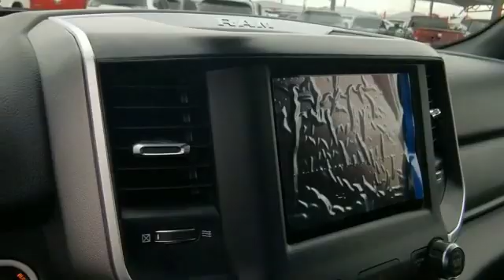2020 Ram 1500 LN181787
2020 Ram 1500 Big Horn

When it comes to high quality, competitively priced used cars in Bossier City and Shreveport Louisiana , Landers Dodge Chrysler Jeep and Landers FIAT is your destination! Stop by our all new Pre-owned Super Center! We have hundreds of certified pre-owned vehicles available for the entire Ark-La-Tex area! We have over 8 States of inventory at our finger tips, whether it's a high-line luxury model or a compact hybrid. If we don't have it, we can get it! Get a used car in Shreveport or Bossier City Louisiana that has been through a detailed inspection by our auto technicians and will run like new for many years to come. If you are looking for a used Dodge, Chrysler, Jeep, Ram, FIAT or ANY make or model in Bossier City or Shreveport Louisiana or the surrounding area and need assistance, complete our no-obligation Car Finder form and we will track down the used car you are interested in! This Ram includes: NIGHT EDITION Integrated Turn Signal Mirrors Tires - Front Performance Power Mirror(s) Heated Mirrors Tires - Rear Performance Power Folding Mirrors BIG HORN LEVEL 2 EQUIPMENT GROUP Multi-Zone A/C Driver Vanity Mirror Remote Engine Start Integrated Turn Signal Mirrors HD Radio Passenger Vanity Mirror A/C Power Mirror(s) Heated Steering Wheel Climate Control Auto-Dimming Rearview Mirror Rear Parking Aid Universal Garage Door Opener Heated Mirrors Security System Rear Defrost AM/FM Stereo Power Driver Seat Heated Front Seat(s) Satellite Radio Tow Hitch Adjustable Pedals Bluetooth Connection Passenger Illuminated Visor Mirror Driver Illuminated Vanity Mirror Auxiliary Audio Input Power Folding Mirrors Requires Subscription Driver Adjustable Lumbar MP3 Player QUICK ORDER PACKAGE 25Z BIG HORN ENGINE: 5.7L V8 HEMI MDS VVT 8 Cylinder Engine Gasoline Fuel GRANITE CRYSTAL METALLIC CLEARCOAT TRANSMISSION: 8-SPEED AUTOMATIC (8HP75) 8-Speed A/T Transmission w/Dual Shift Mode A/T TRAILER BRAKE CONTROL *Note - For third party subscriptions or services, please contact the dealer for more information.* Pull up in the vehicle and the valet will want to parked on the front row. This Ram 1500 Big Horn is the vehicle others dream to own. Don't miss your chance to make it your new ride. This vehicle comes with 4WD for better traction on unstable surfaces, like snow and dirt to give you the edge over anything you might encounter on the road. The look is unmistakably Ram, the smooth contours and cutting-edge technology of this Ram 1500 Big Horn will definitely turn heads. At Landers Dodge Chrysler Jeep in Bossier City and Landers FIAT in Shreveport we strive to maintain a huge selection of used cars by today's top auto manufacturers.